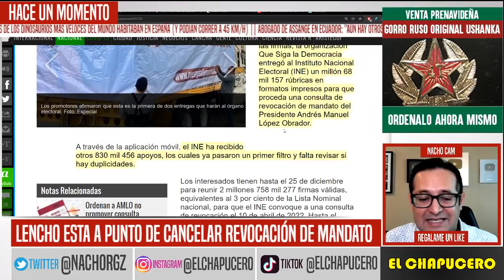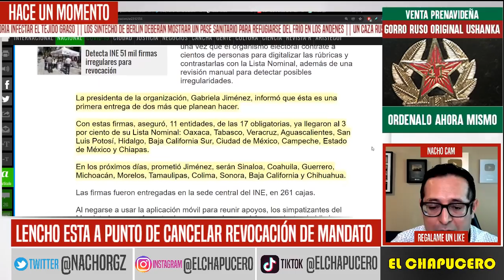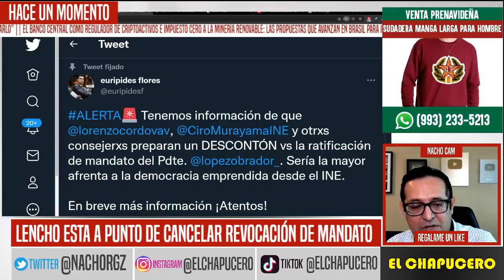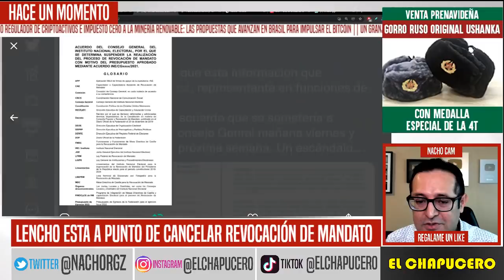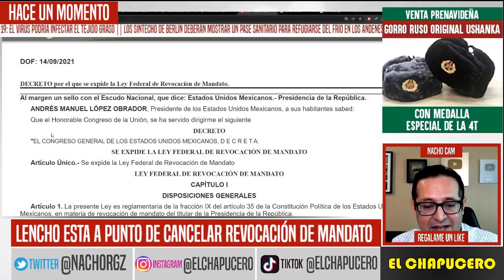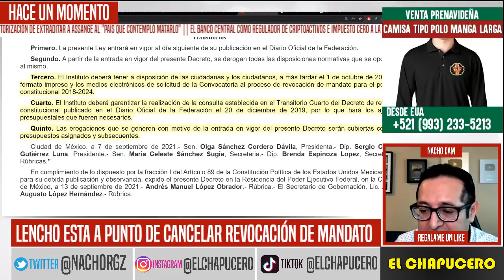NO PUEDE SER! LENCHO Y CIRO ALISTAN FUERTE DESCONTÓN A LA 4T. SE VAN A SUPERAR CON ÉSTO. NOTICIAS